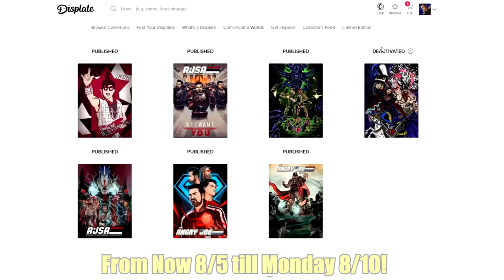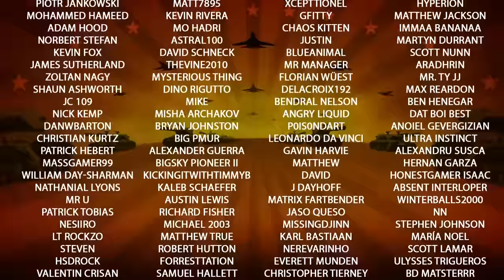Ghost of Tsushima Angry Review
(Discount applied at Checkout!)
Samurai Joe vs. Ninja Joe face off in an Epic Stand-off during our Angry Review of Ghost of Tsushima! We give the final thoughts on Sucker Punch's open world Japanese adventure in our Angry Review!